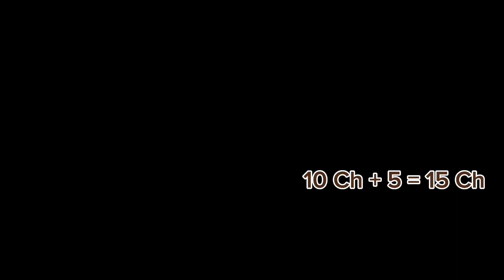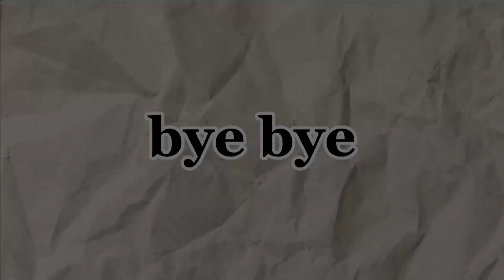Macam Tusukan Dasar Rajut | Belajar Merajut | Pemula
Hola, Teman Rajut!
Ketemu lagi dengan diybygodes . Kali ini, saya ingin ngajakin kalian buat mengenal tusukan dasar merajut khususnya yang baru belajar rajut atau

  Adapun macam-macam tusukan dasar, sebagai berikut :
• Slipknot
• Chain Stitch
• Single Crochet
• Half Double Crochet
• Double Crochet
• Triple Crochet
• Double Triple Crochet

Segmen :
Opening 00:00-00:15
My Channel 00:15-00:35
Tips Benang dan Hakpen 00:35-01:02
Tusukan Dasar Rajut 01:02-01:04
Slipknot 01:04-01:05
  •Cara 1 01:06-01:37
  •Cara 2 01:38-02:00
  •Cara 3 02:00-02:29
Chain stitch 02:30-03:12
Single Crochet 03:12-04:57
Half Double Crochet 04:58-07:16
Double Crochet 07:17-09:35
Triple Crochet 09:36-11:28
Double Triple Crochet 11:29-13:06
Penutup 13:06-13:33

Bye bye 👋 di next video.

Salam hangat,

Godes❣️